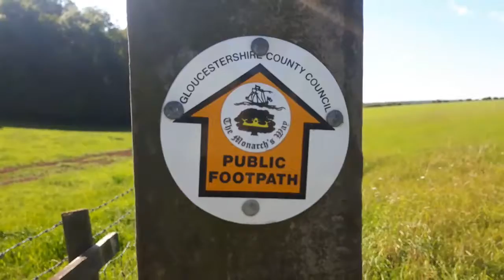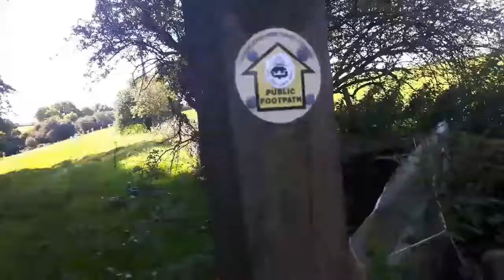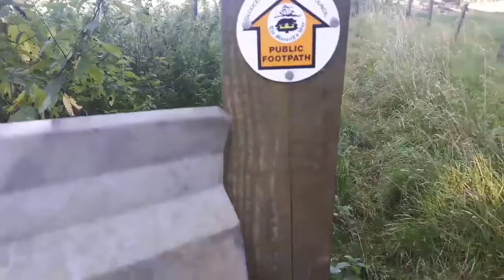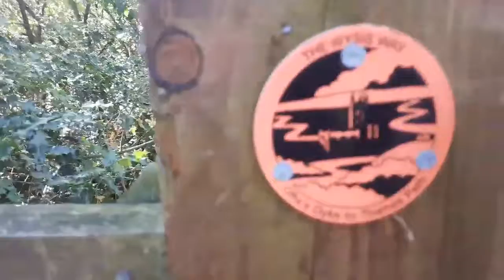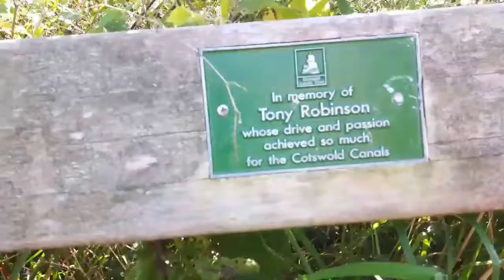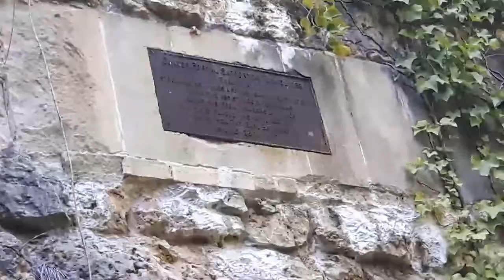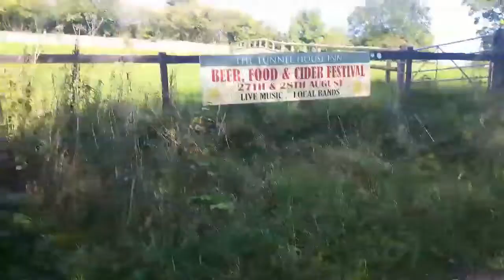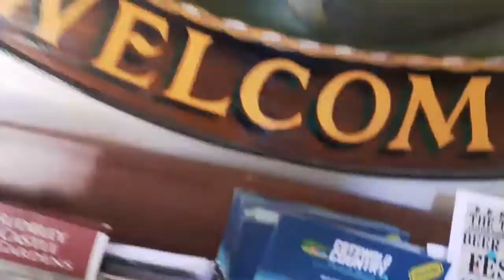Exploring The Cotswolds Our Little Quest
So our little Quest was to find the Source of the River Thames, we failed...so close yet so far. Our journey in the car takes up much of the video however...